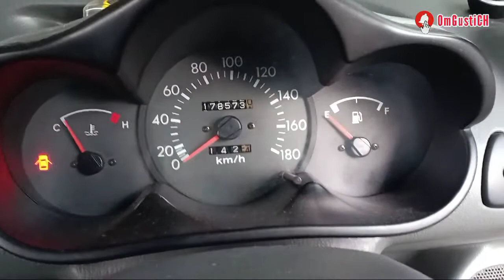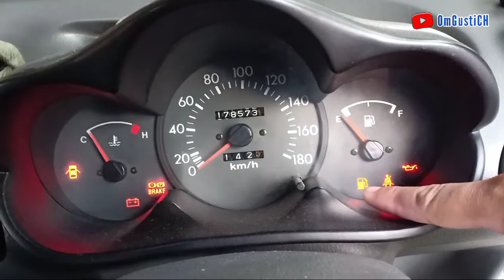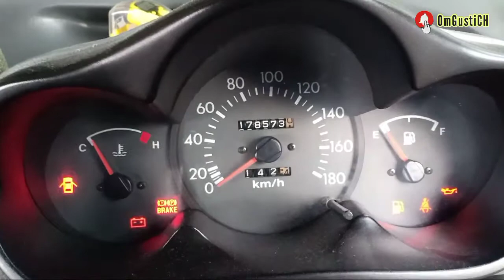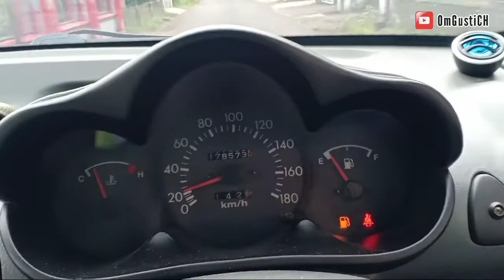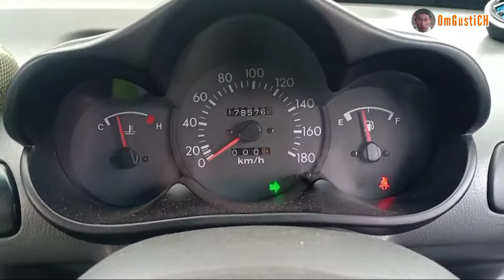Apa yang Wajib kita lakukan, Jika Indikator BBM di Dashboard Menyala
Assalamu'alaikum warahmatullahi Wabarokatuh, Apa yang kita lakukan jika indikator bbm di Dashboard Menyala? yuk simak.. 😁